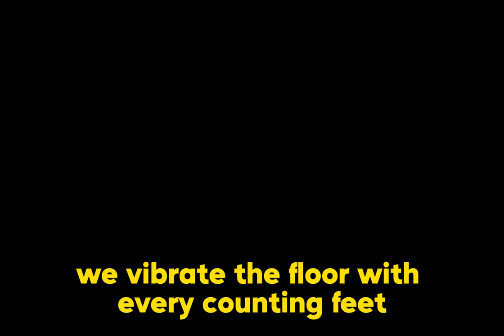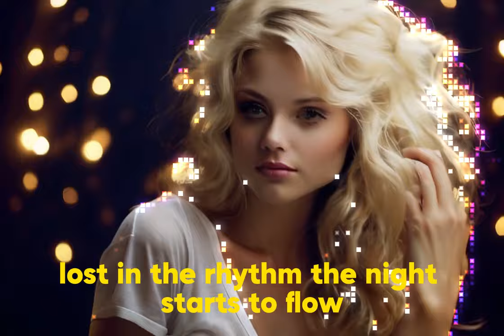Are you ready for the ultimate Dance-Pop explosion? with AI-Starlet Emilia-Mia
Electric Touch is another Dance-Pop song that MinPrinMusic has produced for you.

Back on board again is my AI beauty "Emilia-Mia", who you already know from my relatively successful song "Heartbeat Dance Melody" and "Electric Hearts".

You motivate me and "Emilia-Mia" to create more videos like this for you. Thank you in advance!

Here is another important note about my new video:

WARNING: This video contains strobe effects that can trigger seizures in people with epilepsy or other photosensitive conditions. Viewers with these conditions should therefore not watch this video.

Despite the warning and as a tip for all viewers NOT sensitive to strobe effects:

Of course, the video looks best when viewed on a large screen and in the dark!

So, please come back again and watch it with the right equipment.

And another note: My prompts were described and optimized in more detail by "Google Gemini".

Here is the video description for you:

MinPrinMusic feat. Emilia-Mia - Electric Touch (Dance Pop) ⚡️

Are you ready for the ultimate Dance-Pop explosion of the year? Then hold on tight, because MinPrinMusic and Emilia-Mia are igniting a fireworks display of the extra class with "Electric Touch"!

In this energetic track, pulsating beats meet euphoric vocals to create an enthralling soundscape that is guaranteed to get you moving. The infectious energy and positive message of the song will have you dancing and celebrating all night long.

"Electric Touch" is more than just a song, it's an anthem to joy and freedom. Let yourself be carried away by the driving rhythms and party hard until the break of dawn!

This track is the perfect soundtrack for all parties, festivals and good mood moments. So what are you waiting for? Turn on "Electric Touch" and dance your way to happiness!

Then here is also the link to the solution with which I created all these beautiful images in a simple way:

And last but not least: Another worthwhile tip on how you can save a lot of monthly fees for popular media subscriptions for movies and series, just like me: